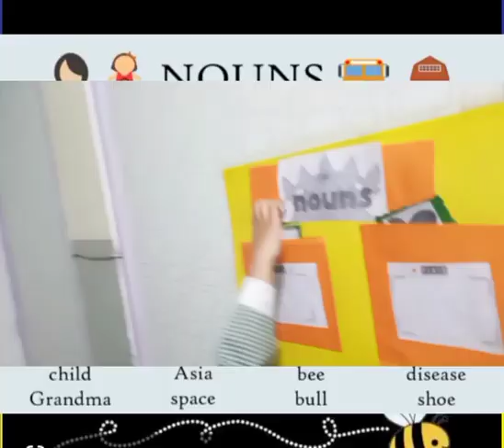understanding of Noun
Video from Um e Musab.